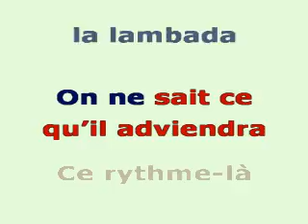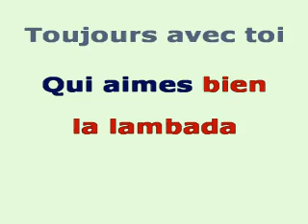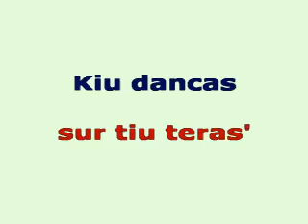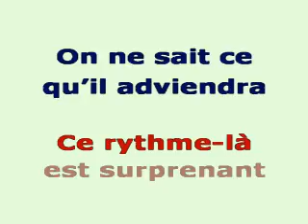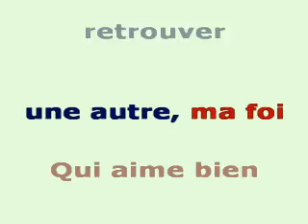Nouvelle Lambada (Nova Lambado) : Alain Talpin, Amélie Pro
NOUVELLE LAMBADA
( NOVA  LAMBADO)
paroles : Lorenzo Tomezzoli
refrain
Quand on danse la lambada
on ne sait ce qu'il adviendra
ce rythme-là est surprenant
mais nous nous l'aimons tant
mais nous nous
l'aimons tant
couplet 1
Serré  contre toi,  bercé
par ce rythme lascif
je sens que ton cœur
à mon élan  est attentif
comme toi, toujours à fleur
de peau,  j'ai mon émoi
quand ton corps frissonne
sous mes doigts
cette nuit pour nous
est magnifique
chaque instant passé
vraiment magique
car  il a duré autant
que dure l'éternité
vers le ciel  la lambada
nos cœurs a emportés
sous la lune  pleine
nous dansons
au bord de la mer
nous resterons
le printemps passera
mais dans notre  vie
toujours  grandira
l'amour
l'avenir sourira
toujours avec toi
qui aimes bien
la lambada
refreno
kiam aŭdiĝas la lambad'
estas komenco de persvad'
iri ĝis fundo de konsci'
pri la lambad-funkci'
pri la lambad-funkci'
strofo 2
kontraŭ vi, lulata
de volupta tiu danc'
spertas mi kun vi l'realon
de grandega ŝanc' :
estas niaj korpoj
kunligitaj de l'sopir'
pri l'plenumo de nia dezir'
jen belega nokto sub ĉiel'
lumigita de nokta juvel'
ĉar la luno plena
ornamita de stelar'
kiel belulino sin
spegulas en la mar'
ne zorgantaj pri
la homamas'
kiu dancas sur tiu teras'
por ni du ŝajnas ke
en tiu-ĉi lok'
la viv' apartenas nin
kaj por la estontec'
nur estos sukces'
de l'plenum' de
nia promes'
refrain
mais nous nous
l'aimons tant
, couplet 3
l'année est passée et  à
nouveau c'est le printemps
mêm'  la lambada
a  réapparu  maintenant
sous le ciel clément
de ce pays  près de la mer
la brise du soir la régénère
celui qui chantait est revenu
celle qu'il aimait a disparu
car  les plus beaux sentiments
parfois nous jouent des tours
ainsi va la vie et même
quelquefois l'amour
mais pour affronter
l'adversité
il est bon de savoir s' adapter
un amour est parti
des larmes ont coulé
mais certainement ce soir
il pourra retrouver
une autre,  ma foi
qui aime bien  la  lambada